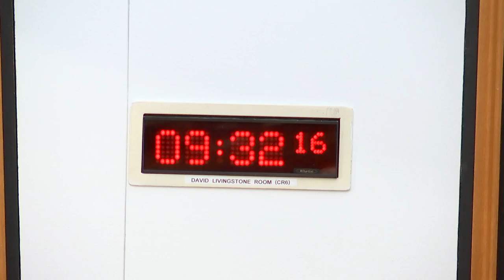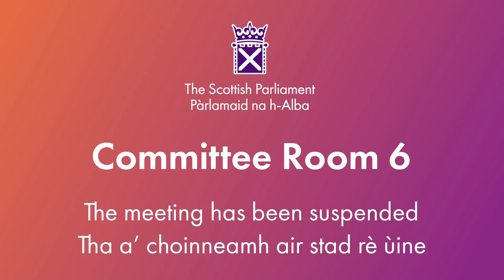Local Government, Housing and Planning Committee - 6 February 2024